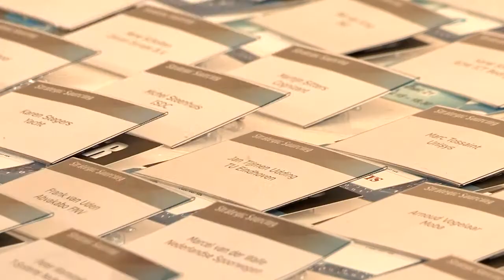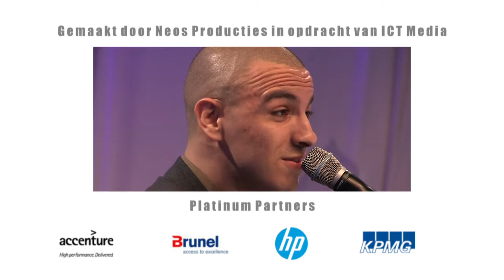Jaarcongres Strategic Sourcing 2013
Smart sourcing: Solving the sourcing puzzle!
De 4e editie van het Jaarcongres Strategic Sourcing vond op dinsdag 18 juni plaats in het NBC in Nieuwegein. Het congres, dat onderdeel is van de Outsourcing Days vraagt aandacht voor de eisen die de toenemende dynamiek van de markt stelt. Het afgelopen jaar is de 'sourcing puzzel' nog complexer is geworden, maar zijn er meer mogelijkheden dan ooit.Voor sourcing executives betekent het dat maturity in
sourcing van essentieel belang wordt.

Volwassenheid in sourcing betekent bewuster de afweging tussen out- en insourcing maken. Het vraagt om slim  'herverkavelen', om de juiste mix van leveranciers te creëren. Ook moet de lat omhoog, door vaker te kiezen voor transformational outsourcing. Hoe lang kan kostenreductie nog het hoofddoel zijn? En hoe gaat u om met de snelle opkomst van cloudsourcing en BPO?

Het managen van sourcing lijkt vandaag de dag sterk op het oplossen van de bekende Rubick's cube. Veel keuzemogelijkheden, die op een strategische manier gecombineerd dienen te worden. Niet voor niets heeft het Jaarcongres Strategic Sourcing 2013 het motto: 'Smart sourcing -- solve the sourcing puzzle'.